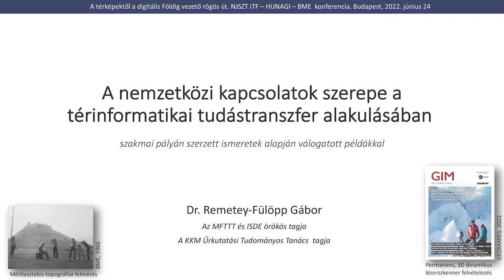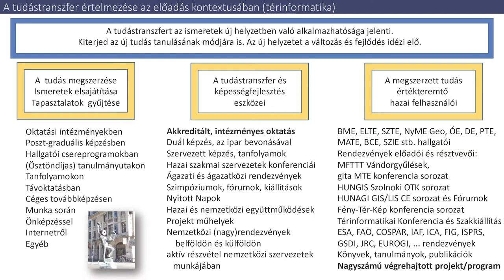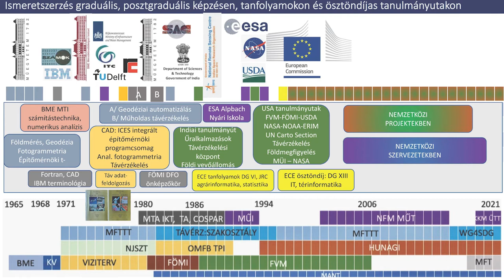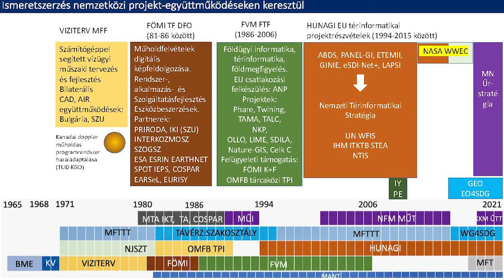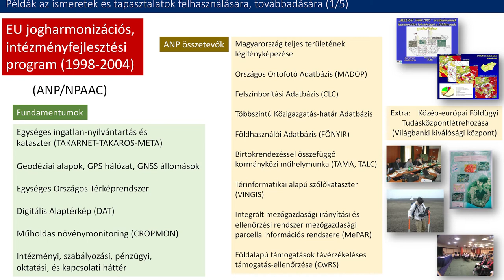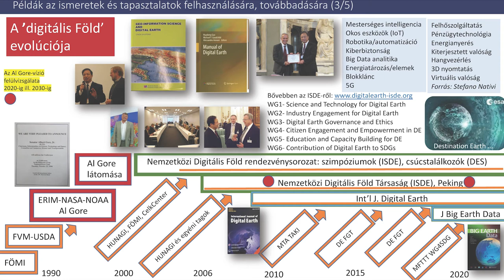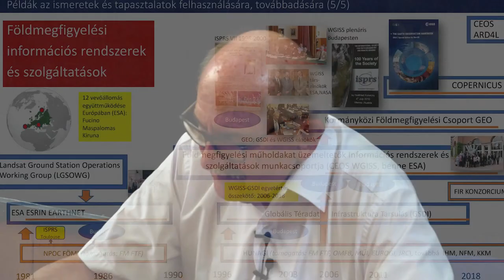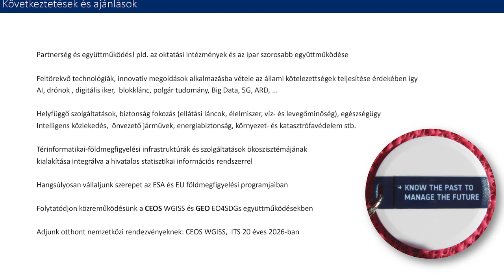A nemzetközi kapcsolatok szerepe a térinformatikai tudástranszfer alakulásában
Remetey Fülöpp Gábor előadása a Neumann János Számítógép-tudományi Társaság Informatikatörténeti Fóruma (NJSZT iTF), a Magyar Térinformatikai Társaság (HUNAGI) és a Budapesti Műszaki és Gazdaságtudományi Egyetem Építőmérnöki Kara (BME) szervezésében, az iTF Nagy Számítástechnikai Műhelyek sorozatában, „A térképektől a digitális Földig vezető rögös út - A magyar térinformatika a kezdetektől napjainkig” című rendezvényen. (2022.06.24.)